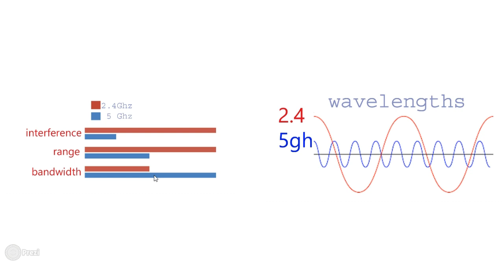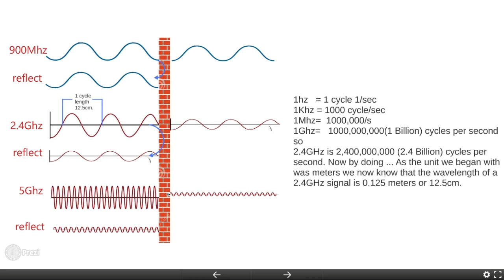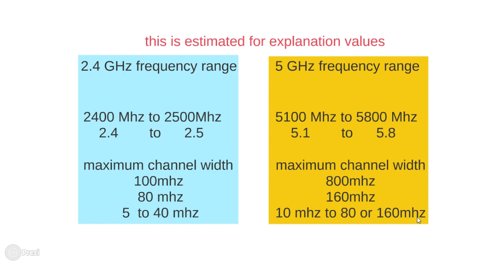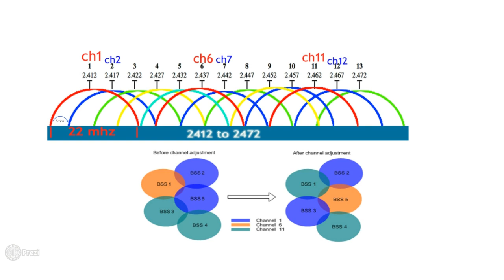WISP (Wireless Internet Service Provider) low wifi signal | best WiFi channel (Urdu Hindi) YouTube 1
in this video , i am discus about wireless signal problems why outdoor WiFi Signal low in home ,
WISP (Wireless Internet Service Provider) many problems in wifi signals , poor signal , low or dis-connectivity , limited access and many more , in this video about wifi signal wavelength spectrum and cycling calculate for more understanding about gsm or 2.4 and  5ghz technology , and how it works ,
how to choose best devices for outdoor wisp , if you interest , for best wifi devices you must watch this , this is 4th video about wireless
:":":  how to choose best wifi | outdoor wireles | ubnt vs mikrotik , tplink, totolink (urdu hindi) part 3  ":":":":';';';'

mikrotik lhg 24dbi

mikrotik qrt 2shpnd 17dbi 2.4

miktrotik basebox5

tplink cpe 220

tplink is best solution for low budget outdoor client end devices
tplink 5210
tplink 7210
tplink routers
cpe 520
cpe 510
cpe 220
cpe 210

mikrotik made some outdoor device discus on this video,
mikrotik most popular in networking server and router and switches and every thinks about networking all in one solution, small to large network.
some popular equipment made mikrotik
mikrotik routerboard 750
rb 750 router board for office and home use
rb 2011 and rb 3011 router board use for small business
rb ccr series for large networking routers
wireless devices , rb metal
mikrotik metal
mikrotik grove
mikrotik sxt
mikotik sxt lite 2 ghz and 5ghz
mikrotik sxt 5 ac
mikrotik basebox
mikrotik omnitik
mikrotik server
mikrtoik hotspot
==how to get sport and bandwidth anywhere in paktistan===
MUHAMMAD AZAM BUT

ubnt lite beam ac
ubnt powerbeam ac
long range wireless
nano station
nano station loco m5
nano beam m5 ac
ubnt rocket m2
ubnt rocket m5
long distance wireless bridge

my previews video::::::::::::
how to start your own internet busines ! ISP Server !  PPPOE and HOTSPOT server part 4 (urdu hindi)
in witch part 4
how to connect via pppoe , internet security via username and password.